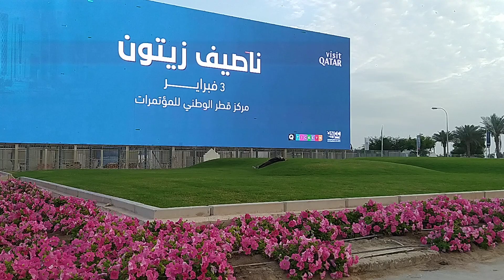. MIA PARK 🙆🙆 YUNG WALA KANG INIISIP NA TRABAHO😅